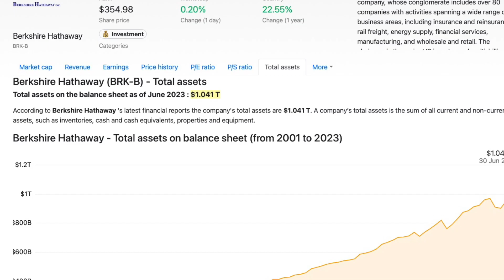Warren Buffett are 150 miliarde cash, e bearish?